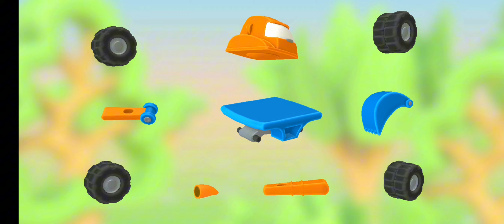Cartoon Truck Mission 2024 | Minitruck Baby Cartoon Video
Cars, Balls and Cartoons Video

Cartoon Truck Mission | Cars, Cartoons Video

New Cartoons Video | Baby Cartoons Video

newminitruck ball cartoons video 2024